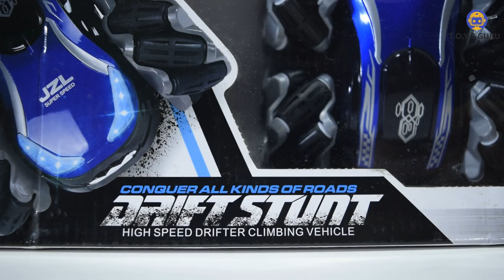(UNBOXING) Remote Control Drift Climbing car | Off-Road High Speed Drifter | JZL Drift Stunt Car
(UNBOXING)Kids Remote Control Drift Climbing car | Off-Road High-Speed Drifter | JZL Drift Stunt Car

TOYS GURU- Unboxing and Reviews

Price :- MRP 1400
You can Buy This Drift Climbing King Car From Famous Offline Market

Address
Pink Bubble, Shop No. 34B Jhandewalan Market, New Delhi 110055

Omni Drive car are you the best gift choice! Remote control dancing vehicle is funny and cool, with the innovative horizontal design, take you into the world of all-round drift, dancing with the freedom of music. Enjoy playing and drift it on all terrain. If you’re out for one heck of a good time, this Tygatec Omni Drive off-road cars won’t let you down!
Durable Anti-Slip Tyres: Four huge anti-slip TPR tires alleviate the impact of this Tygatec Omni Drive effectively when driving. They can ensure good adhesion of the tires on the road and improve the braking force of this toy car.
Double Motor Powered: Tygatec Omni Drive Off-road car uses a double-drive dual-power motor to turn on the wheel, runs on high speed when maximum power is provided.
Strong Shock Absorbers: Independent suspension system with a helical spring with high resilience for each wheel, which contribute to swiftly absorb the vibration generated by the bump and restore the Tygatec Omni Drive to normal driving state.
Awesome for various skills What makes the remote control drift car truly superior is its' with music jitter dancing and overall direction drift function, exquisite workmanship and powerful motor, the remote control car provides excellent off-road performance. A good choice for adults and kids Birthday gift, let them fondle admiringly.

Remote control drift climbing king cars for boys, RC monster truck 4x4 for kids, off-road vehicle you can operate the truck from the distance of 20 meters and above
Amazing crawling technology and strong shocks make it easy to use on rugged roads or off-road and climbing over pebbles and large stones without affecting its performance. Best remote electric truck for age 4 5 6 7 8-year-old
Driving faster, climbing higher: the robust motor produces strong power, and 4 specially designed tires handle extremely tough environments. This ready-to-run best monster truck is perfect for both high-speed racing and challenging rock crawling
Drifting like a master: the upcoming 1/16 4wd RC car highlights the advanced feature of its great drifting skills. It enables you to effortlessly complete various eye-catching motions, such as left/right lateral drifts and 4-direction 45° drifts, using the 2.4ghz remote control. The charger and chargeable battery are included in this remote controlled monster toy RC car